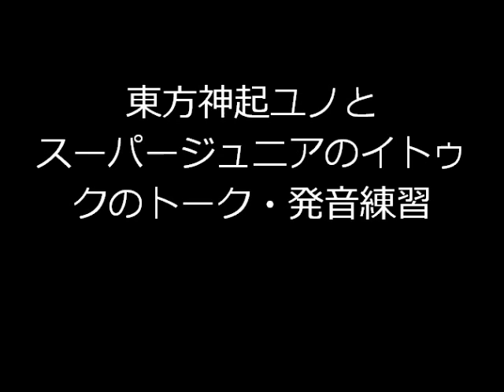東方神起ユノとスーパージュニアトーク発音練習